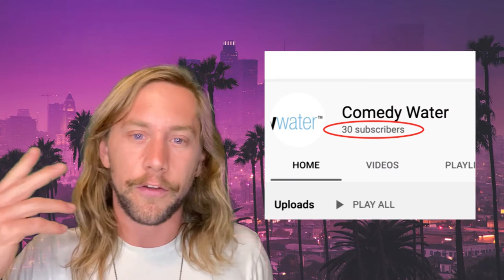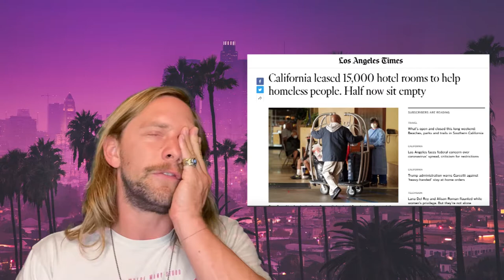Talking Out Loud w/ Travis Beck Ep #4 – Mental Health, LSD, Desert Raves & Reaching Out to Friends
In this episode we explore mental health, and the power of reaching out to friends during the age of Corona. Also Travis reports live from a River in Ojai, California. Also drugs and what not to do at a rave in the California desert called Moon Tribe. Finally, we  answer some burning questions from our audience during the first ever AUDIENCE MAIL segment.

Special thanks to @woochiebaby for the animation and Dan Verts for the intro music. Also Stevia Sphere for the free sample elevator music.

-Travis Beck